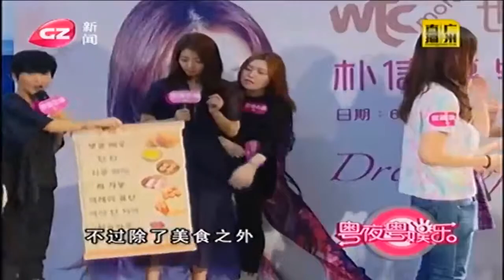Video 2015 06 17 ParkShinHye at DreamOfAngel in HongKong cr GZ Entertainment